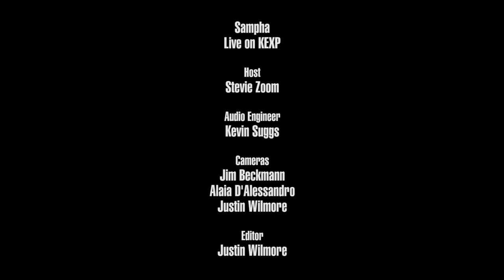Sampha - Full Performance (Live on KEXP)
presents Sampha performing live in the KEXP studio. Recorded April 24, 2017.

Songs:
Plastic 100°C
Incomplete Kisses
Beneath The Tree
No One Knows Me Like The Piano

Host: Stevie Zoom
Audio Engineer: Kevin Suggs
Cameras: Jim Beckmann, Alaia D'Alessandro & Justin Wilmore
Editor: Justin Wilmore